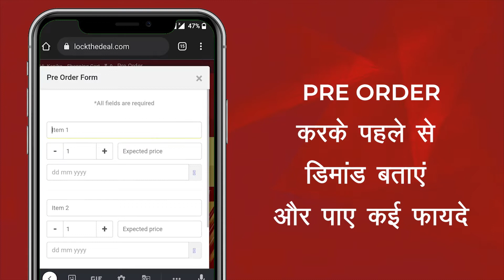LockTheDeal Pre Order Feature ke fayde - Advance mein order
LockTheDeal laaye hai ek naya feature jissey aap pre order karke - 1 hafte pehle ki demand batayein aur paayein kayi fayde jaise -
Zyada munafa
Kum price
Samay sey delivery
Abhi iss suvidha ka labh uthaye hamari App ya website pe jaaye
LockTheDeal online B2B platform hai jahan retailers aur dealers  branded products seedha bulk mein khareed sakte hain with easy doorstep delivery.

LockTheDeal hai Energy Category ka Amazon!
Product ka Manchaha Daam Negotiate Kar sakte hai ✔️
48 Hours Guaranteed Delivery ✔️
Bulk Orders Pe Discount ✔️